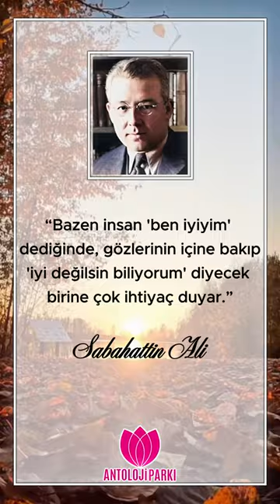Sabahattin Ali 👉%10 indirim kodu: antopark10 informalyayinlari.com web sitesinde geçerlidir.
Bazen insan 'ben iyiyim' dediğinde, gözlerinin içine bakıp 'iyi değilsin biliyorum' diyecek birine çok ihtiyaç duyar.
Sabahattin Ali